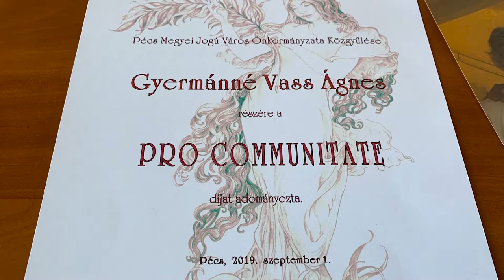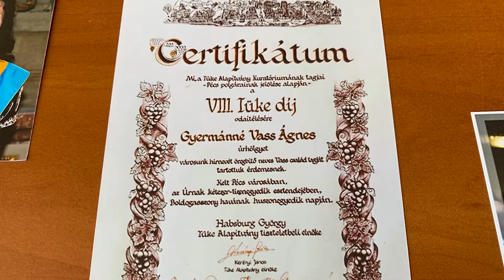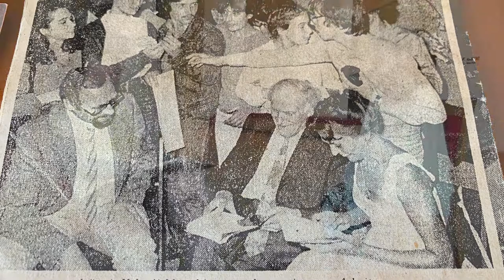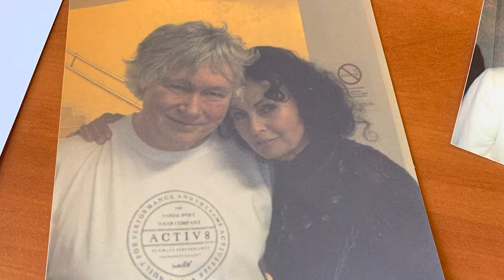Ismerős - 2019.09.23. - Gyermánné Vass Ágnes